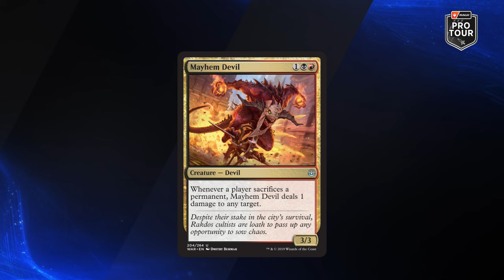Simon Nielsen vs. Logan Nettles | Round 4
Simon Nielsen (Boros Heroic) vs. Logan Nettles (Rakdos Sacrifice)

1:46 Simon Nielsen vs. Logan Nettles Game 1
8:30 Simon Nielsen vs. Logan Nettles Game 2
19:34 Simon Nielsen vs. Logan Nettles Game 3

Jake Beardsley (Rakdos Midrange) vs. Benton Madsen (Izzet Creativity)
22:04 Jake Beardsley vs. Benton Madsen Game 1
35:20 Jake Beardsley vs. Benton Madsen Game 2
42:27 Jake Beardsley vs. Benton Madsen Game 3

Yuta Takahashi (Azorius Control) vs. Edgar Rangel (Rakdos Midrange)
48:46 Yuta Takahashi vs. Edgar Rangel Game 1
57:23 Yuta Takahashi vs. Edgar Rangel Game 2

Find full coverage, decklists, and more from PTKarlov